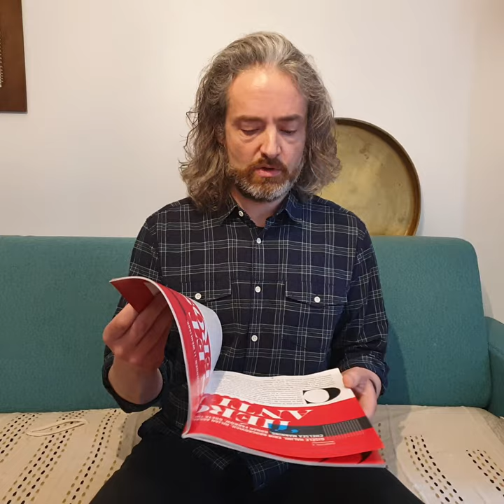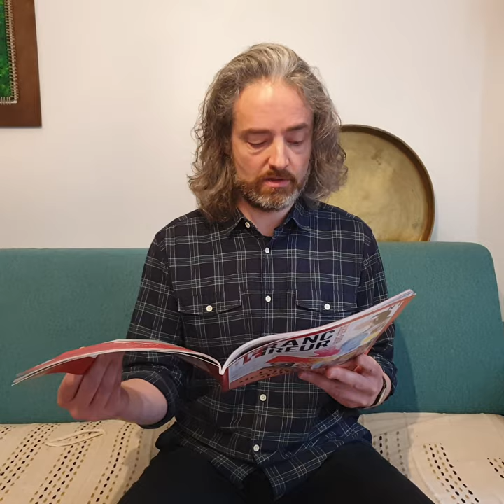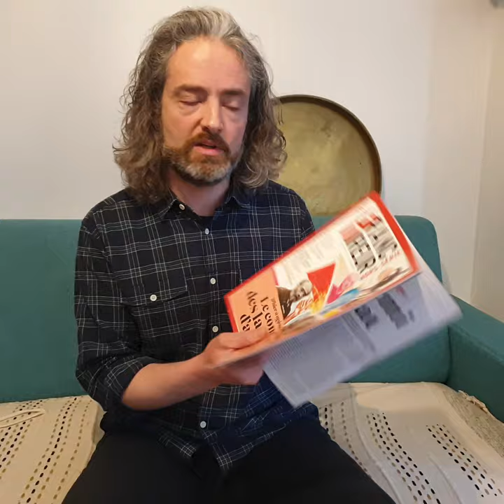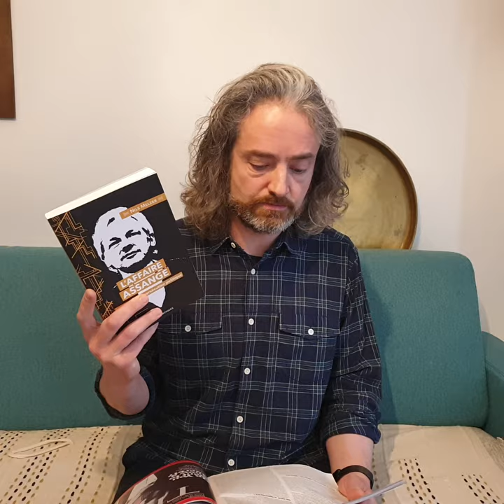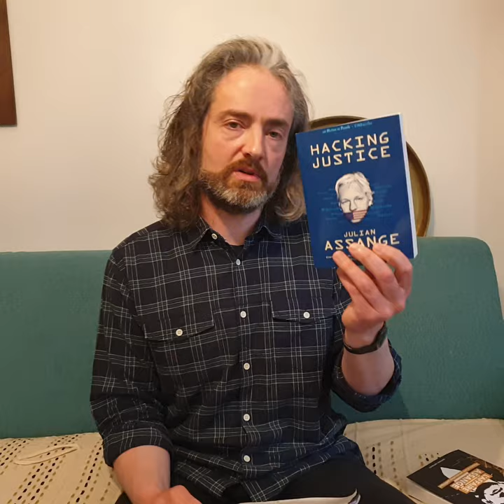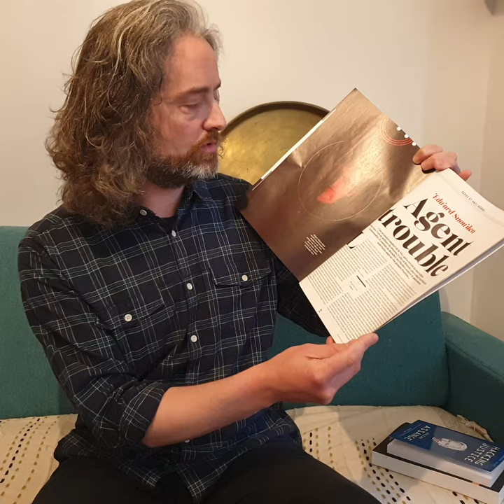[Lecture critique] Les fausses informations et calomnies de « Franc-tireur » sur Assange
L’hebdomadaire « Franc-tireur » a sorti le 9 novembre 2022 son premier hors-série. Consacré aux lanceurs d’alerte et coordonné par Raphaël Enthoven, il contient un article sur Julian Assange signé Benjamin Sire. Laurent Dauré propose une lecture critique de ce texte intitulé « Ennemi d’État » (ainsi qu’un aperçu de celui sur Edward Snowden).